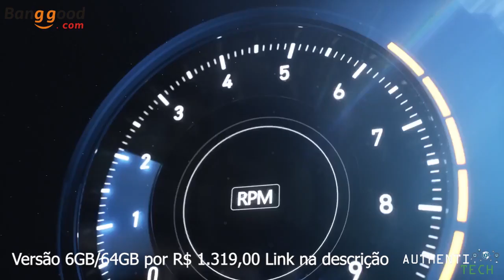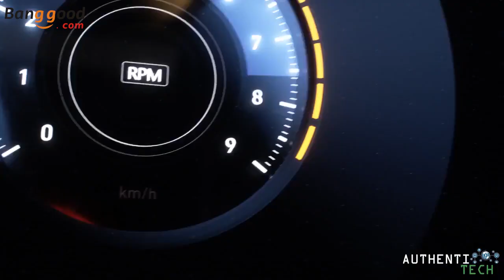CUPOM Monstro Xiaomi POCOPHONE F1 por R$ 1.319,00!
🏷 Cupom: 9BGF164
Preço: R$ 1.319,01

🏷 Cupom: 9BGF1128
Preço: R$ 1.501,97

▓▓▓▓▓▓▓▒▒▒▒ALGUMAS PROMOÇÕES:▒▒▒▓▓▓▓▓▓▓▓▓

*ROM Global Oficial + atualização OTA*
🏷 Cupom: 9BGM864
Preço: R$ 1.599,85

🏷 Cupom: 8BGM8128GLO7
Preço: R$ 1.829,61

Xiaomi Mi Band 3 Smart Bracelet
🏷 Cupom: HKBAND
Preço: R$ 105,43

Xiaomi MI MIX 2S 4G Phablet Global Version - WHITE
6GB RAM 64GB ROM Dual Rear Cameras Bluetooth 5.0 Fingerprint Recognition Wireless Charging
*Versão Global Oficial Xiaomi multi-linguagem e atualização OTA!*
🏷 Cupom: GB$MP12th2S
Preço: R$ 1.755,91

HUAWEI Nova 3e ( HUAWEI P20 Lite ) 4G Phablet International Version 4GB RAM 64GB ROM 24.0MP Front Camera Fingerprint Sensor

HUAWEI Honor Play 4G Phablet Global Version
4GB RAM 64GB ROM 16.0MP Front Camera Fingerprint Sensor

OnePlus 6 4G Phablet 8GB RAM 128GB ROM International Version

*Menor valor registrado!*
Original Xiaomi Mi 4C Wireless Router 2.4GHz / 300Mbps / Four Antennas - WHITE

Xiaomi Mi A2 Lite 4G Phablet Global Version
3GB RAM 32GB ROM 12.0MP + 5.0MP Dual Rear Cameras Fingerprint Sensor

Nokia X6 4G Phablet International Version 4gb 64gb

ASUS zenfone 5Z 4G Phablet Global Version 6gb 64gb

OPPO Find X 4G Phablet English and Chinese Version 8gb 128gb